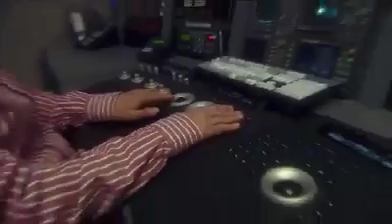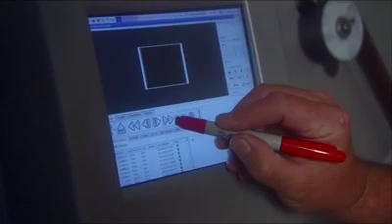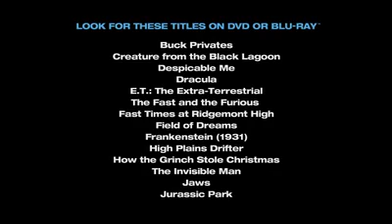Universal Pictures - restaureringen av filmklassikerna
En kort dokumentär om restaureringsprocessen av några av Universal Pictures klassiker i samband med 100-års jubileumet. To Kill a Mockingbird, All Quiet on the Western Front, Dracula, Pillow Talk, The Sting, Jaws, E.T. - The Extra Terrestrial med flera.